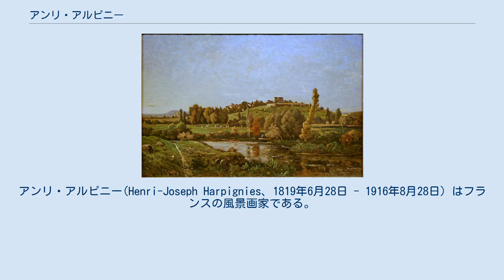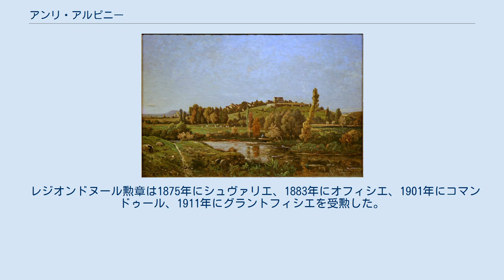アンリ・アルピニー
アンリ・アルピニー(Henri-Joseph Harpignies、1819年6月28日 - 1916年8月28日）はフランスの風景画家である。
ジャン＝バティスト・カミーユ・コローと活動し「バルビゾン派」の画家の一人に数えられる。
 ノール県のヴァランシエンヌで生まれた。
はじめ商人として働き、画家を志したのは27歳になった1848年で、パリで風景画家のジャン・アシャール(Jean Achard: 1807–1884)の弟子になった。
1850年から1852年の間はドイツ、オランダ、イタリアを旅して修行した。
1852年に帰国しパリにスタジオを開き、1853年に故郷の風景や、イタリアの風景を描きパリのサロンにデビューした。
1861年にアリエ川のほとりの林の風景を描いた作品が高い評価を受けた。
コローと1860年に再びイタリアを旅するなど、ともに行動し、コローの作品から影響を受けた。
 文学者のアナトール・フランスはアルピニーを「木々と平和な田舎を描くミケランジェロ(Michel-Ange des arbres et des campagnes paisibles)」と評した。
 1868年と 1869年の展覧会でメダルを獲得した。
1900年のパリ万国博覧会の展覧会で金メダルを受賞した。
 レジオンドヌール勲章は1875年にシュヴァリエ、1883年にオフィシエ、1901年にコマンドゥール、1911年にグラントフィシエを受勲した。